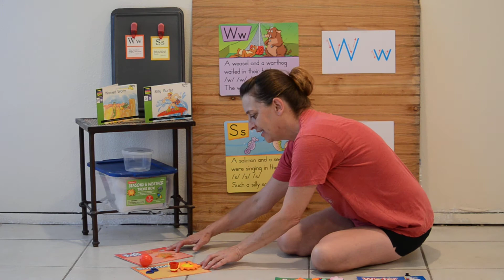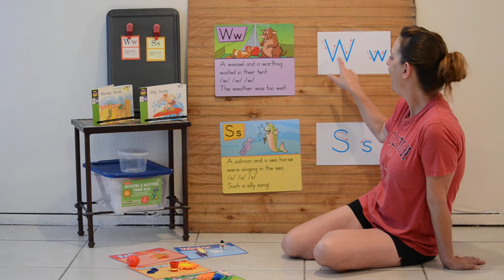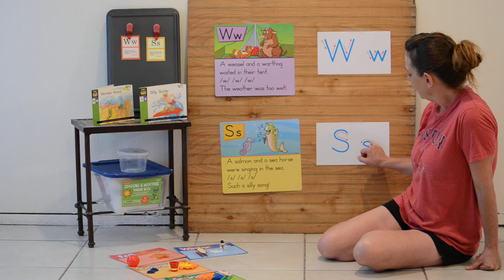Scholastic eLearning Day 5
The following videos are a supplement to Scholastic's Learn at Home Program for VPK/Pre-School being used by Liberty Christian School for their eLearning Contingency Plan. Enjoy :)